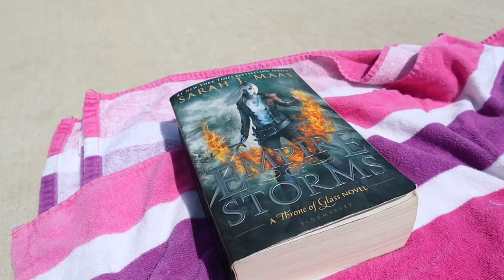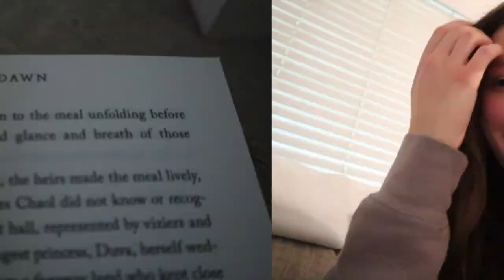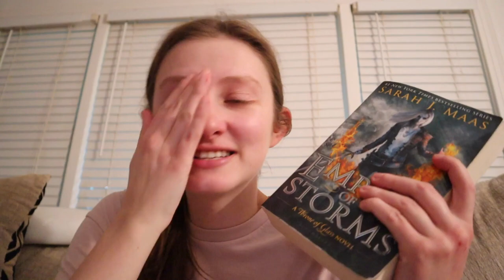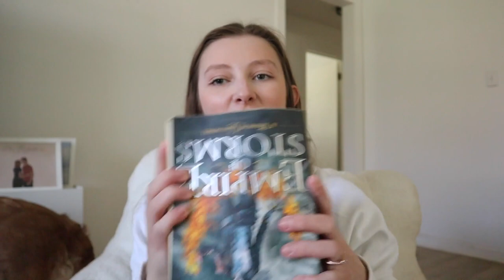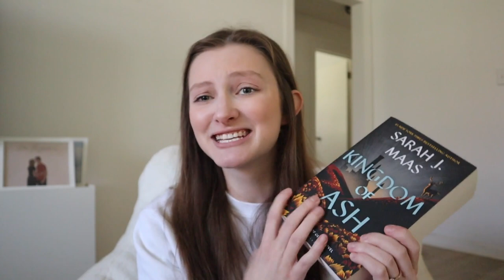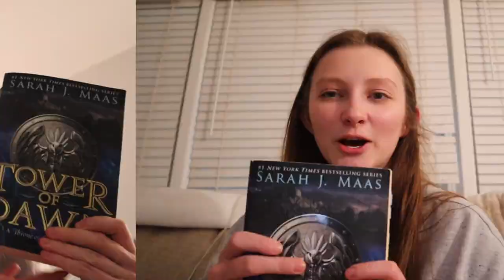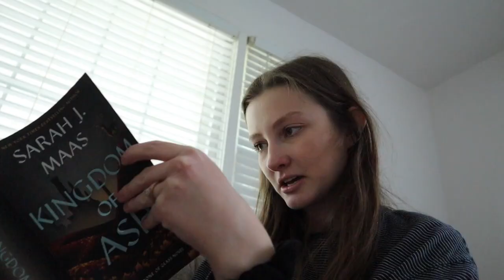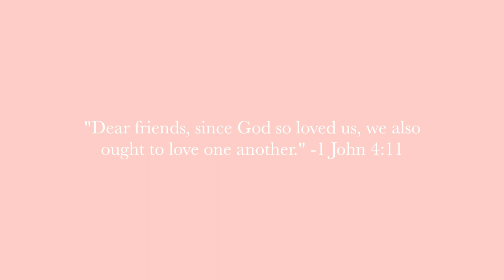finishing the Throne of Glass series | spoiler free reading vlog (+ spoiler section)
I finished the Throne of Glass series and vlogged the experience…I read Empire of Storms, Tower of Dawn, and Kingdom of Ash and it was a journey let me tell you 😅 this is spoiler free with a spoiler section at the end!

Amazon storefront

Timestamps:
00:00 welcome! spoiler free vlog of all three books
14:37 spoiler free review
21:59 SPOILER SECTION

I am Bethany and I’m so thankful you have decided to watch my video! I am from Alabama, and I got married spring of 2021! I do book videos like reading vlogs, monthly reading wrap ups, TBRS, book hauls, and reading journal videos! I do day in my life vlogs, productive vlogs, days in my life, weekend vlogs, married life vlogs, morning routines, and night routines. I also share my faith through devotional chats and Bible studies. Thank you for being here!!